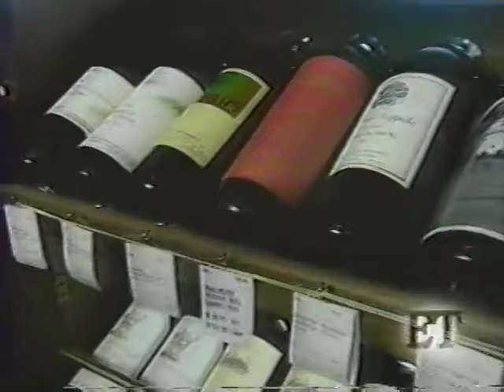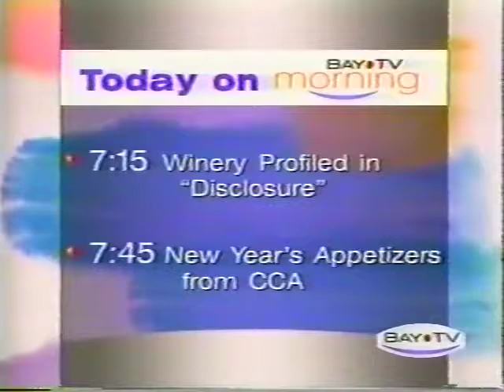Pahlmeyer on ET and BayTV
A segment on Entertainment Tonight regarding the appearance of Pahlmeyer wine in the movie "Disclosure"